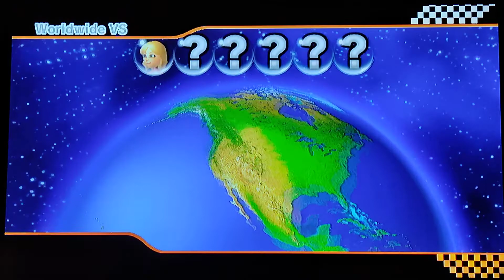Mario Kart Wii Wiimmfi Races!!!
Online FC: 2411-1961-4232